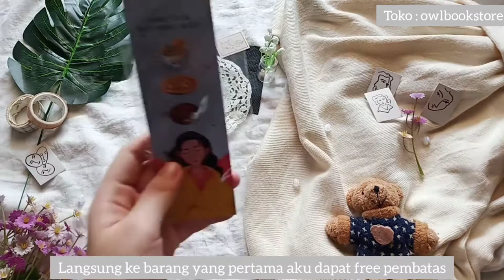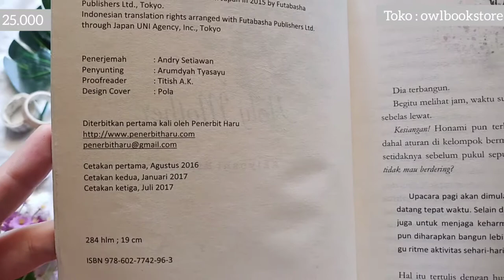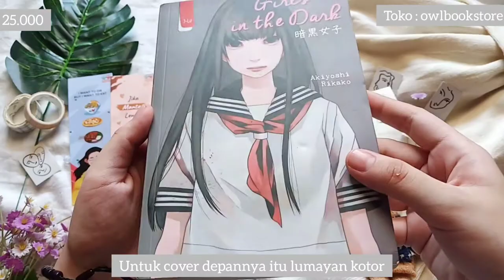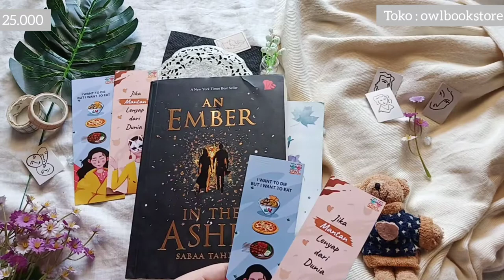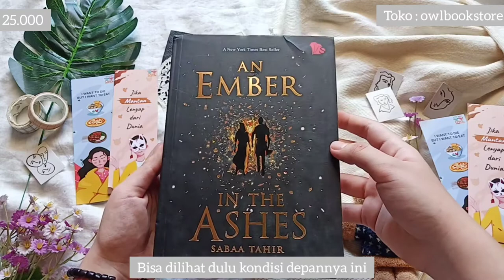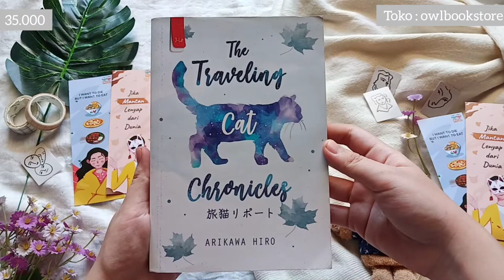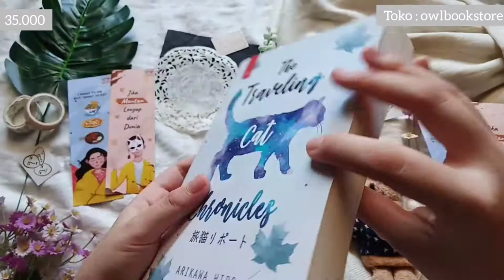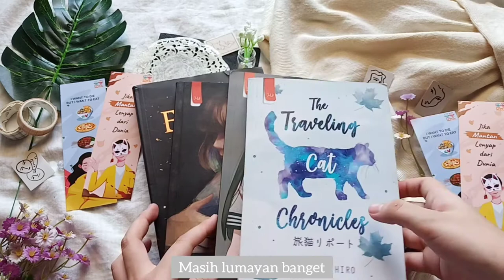Shopee Book Haul / Unboxing Buku Novel Murah / Shopee Haul Novel 2020 #3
Hallo semuanya salam kenal🤗

Selamat datang di channel ku selamat menonton, semoga kalian suka:)

Di video kali ini aku bakal unboxing paket dari owlbookstore nih Dan yang pasti belinya di shopee ya.

Seperti infonya buku-buku ini kondisinya 70-80% (stok gudang).
Buat yang tertarik sama buku seperti di video bisa klik link di bawah ya :)

Link produk (live 3 september)
Temukan Buku Promo Live Owl Rp25000-Rp35000 seharga Rp25.000. Dapatkan sekarang juga di Shopee!

Link produk (live 7 september)
Temukan Buku PROMO LIVE OWL Harga Rp8000-Rp25.000 seharga Rp15.000 - Rp25.000. Dapatkan sekarang juga di Shopee!